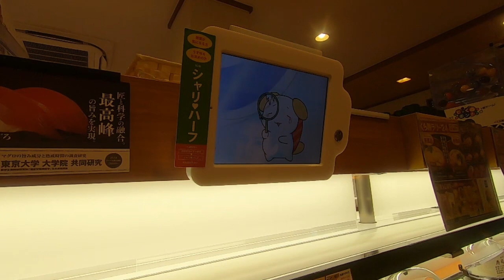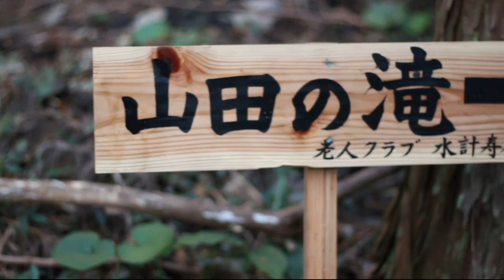EXPLORE JAPAN: Shrines & Waterfalls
Finally made the trip to Yamadano Falls in Nagasaki, Japan. Video and Pictures never capture the true beauty.